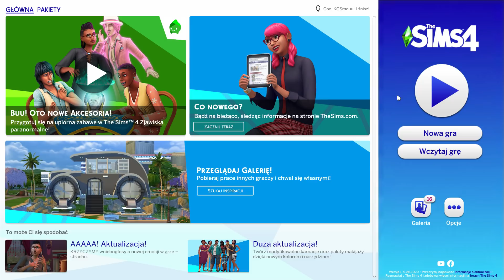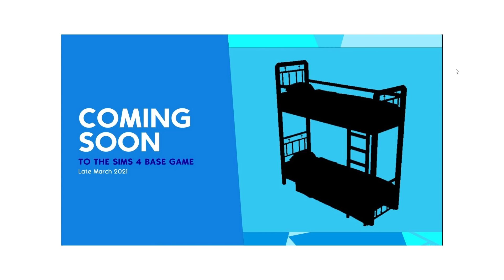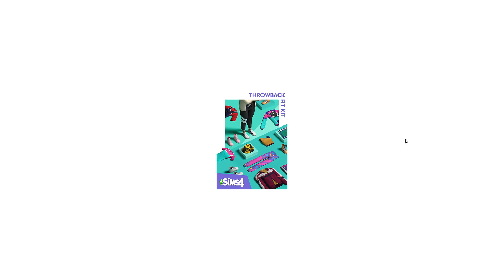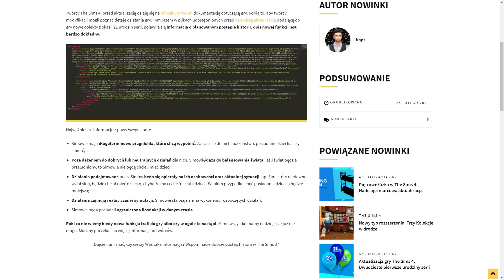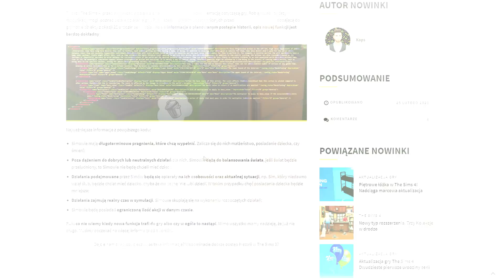ŁOŻKA PIĘTROWE, ODKURZACZE + NOWY TYP DODATKU (jest mocno)✔️ THE SIMS 4